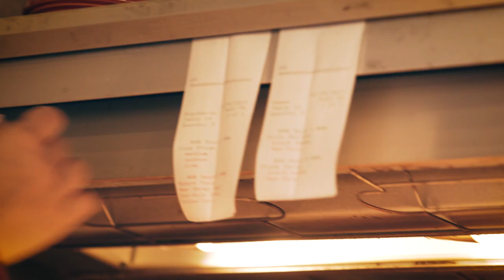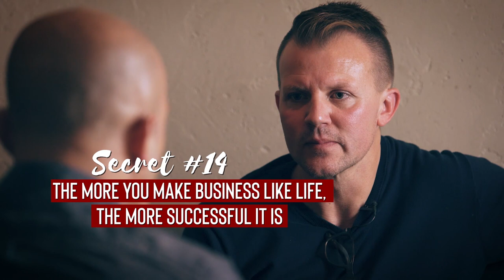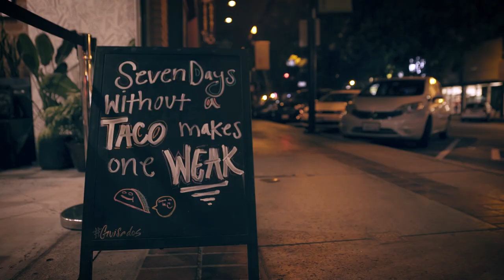Tacoincidence — Taco Stop #10 — Empower through Insecurities with Trent Ulicny from Nutrition Zone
I met up with Trent Ulicny at Sol Mexican Cocina in Newport Beach, CA. A serial entrepreneur, Trent has founded and is currently running businesses in everything from gelato to sake to retail sports nutrition where his success has been founded on creating a brand experience that empowers others to conquer their insecurities. I wanted to learn why he believes in the power of brand experience, what he does to create it and how it’s helped him thrive. All…over tacos. It really doesn’t get much better than this!

“The more you make business like life, the more successful it is.”
Secret #1: Work with a team that is passionate
Secret #2: Create lasting value with strong emotional connection
Secret #3: Empower your customers by addressing their insecurities
Secret #4: Identify the driving insecurity your customers feel
Secret #5: Focus on people, not products, to build loyalty
Secret #6: Define and infuse your company values early on
Secret #7: Your business is your kid — how are you raising your kid?
Secret #8: Be disciplined to stand for what your brand is becoming
Secret #9: Ask: What are we trying to make someone feel?
Secret #10: Differentiate yourself by being sincere
Secret #11: Be a good friend to your customers on their terms
Secret #12: Make people feel better is a massive differentiator
Secret #13: Go listen to your customer
Secret #14: The more you make business like life, the more successful it is

You can also listen to the full audio podcast version of this episode (75:00)

YOUR INPUT, FEEDBACK AND IDEAS

LINKS WE MENTION IN THIS EPISODE
Taco Stop #10: Sol Mexican Cocina, Newport Beach, CA

ABOUT TACOINCIDENCE
This is Tacoincidence — where we learn in this unconventional master class the secrets of breakthrough culture, brand experience and human connection from the most brilliant leaders while we’re on the search for the perfect taco. I'm your host, Scott Porter, entrepreneur, brand experience strategist and the taco-obsessed founder of Search for the Perfect Taco.

In my lifelong search, I’ve learned the taco experience is even more than crazy good tacos — it’s about real human connection. And Tacoincidence is about discovering how visionary leaders build successful organizations with human experience at the core of their brand’s DNA. Whether it’s with granola bars, electric bikes, software or socks. I wanted to learn why these leaders believe in the power of relationship-based brand experience, what they do to create it and how it’s helped them thrive. All…over tacos.

Join the journey on our website — you’re not going to want to miss out on our national taco tour we’re planning! Follow us on social media, subscribe to the podcast and YouTube channel, and tune in every Taco Tuesday for new episodes of Tacoincidence, where we’ll continue to explore the secrets to level-up your culture and brand experience AND your taco game.